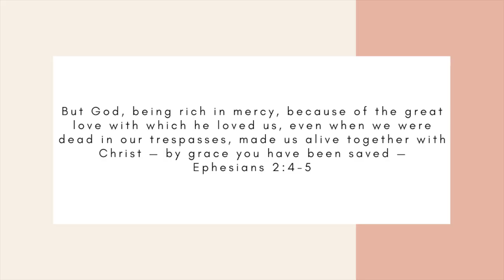PICKING OUT OUR GOLDEN RETRIEVER PUPPY! | NEW PUPPY VLOG! So SMOL!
We are so excited to share this vlog style video with you guys :) We recently found out that we were able to get first pick of the litter and knew we had to take a quick road trip to pick her out! She is only 3 weeks old in this video, so don't worry we didn't take her home! But we will be picking her up end of April or May!

If you're curious about some of our favorite items we purchased for Liberty - here's a link to all my faves, or dupes!

She has an instagram already lol, so if you want to follow this little fluff ball here's the link!

Some links may be affiliate links, this costs you nothing but is a great way to support my content since I'll be making a few cents if you purchase through my links!